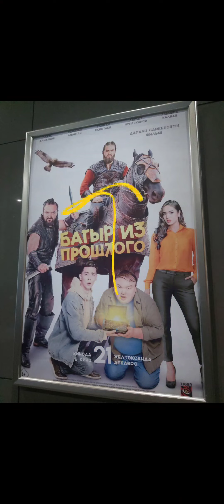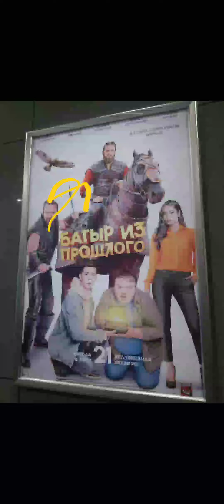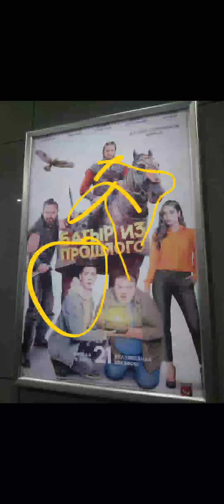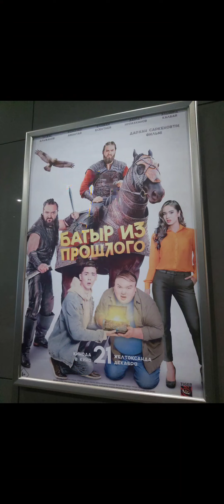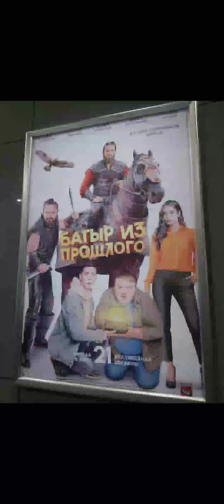Батыр из прошлого киносына шолу